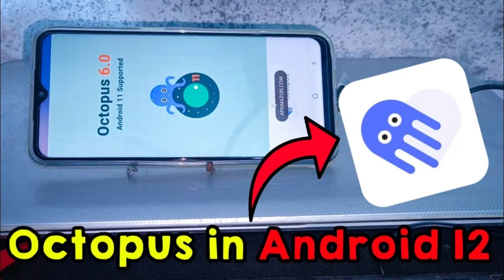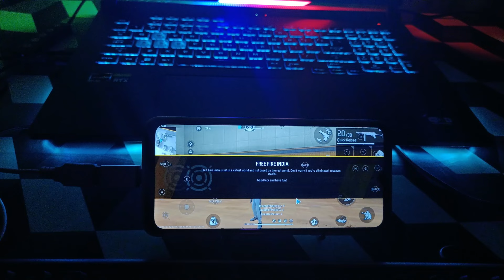Octopus Id Banned ? || play with keyboard and mouse on mobile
1) (low price) 4 PORT USB HUB BUYING

2) (High Price) 4 port usb hub buying

3) RGB lighting Gaming Keyboard Under rs 800